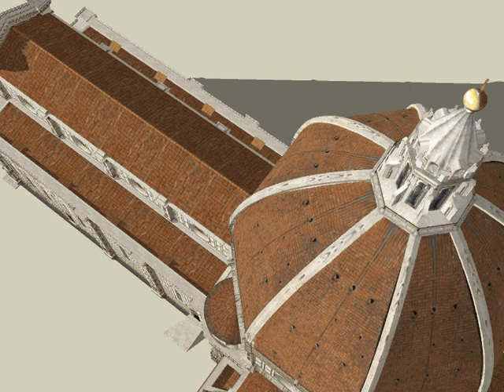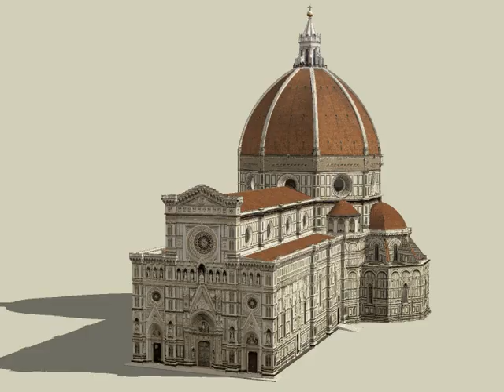The Duomo in Florence in 3D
animation of a 3D SketchUp Model created by my friend Arrigo Silva